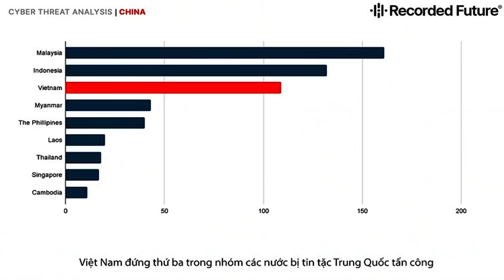Hacker Trung Quốc do thám mạng Quốc hội Việt Nam "xem ai chống đối hay ủng hộ Bắc Kinh"